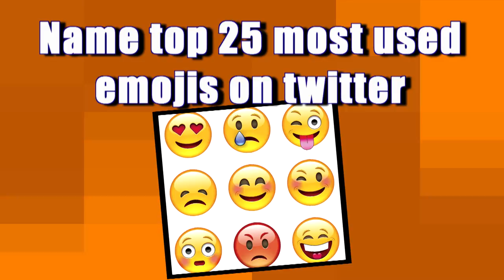Pre-Game: Sevyn Streeter vs. Kingsley | Trivial Takedown | Fuse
Sevyn Streeter is ready to beat Kingsley's butt as they warm up for the main Trivial Takedown event, but will she be a true match for Kingsley's pop culture knowledge?

Trivial Takedown is a comedy game show where your favorite comedians, musicians and social media celebs face off and have their pop culture and music knowledge tested in a rapid-fire battle. And you can compete and test your own pop culture IQ by playing along at Fuse.tv.